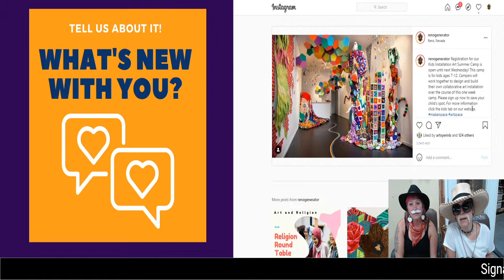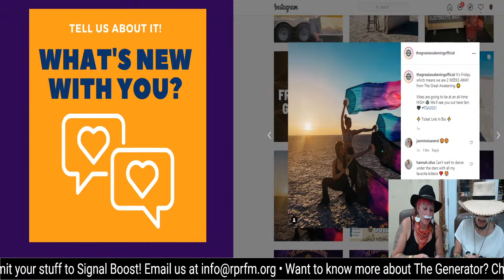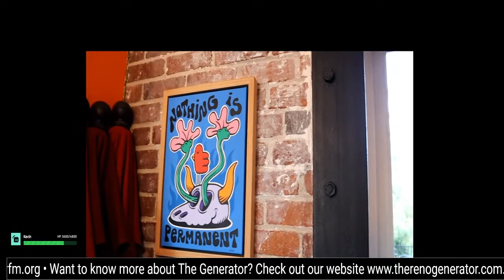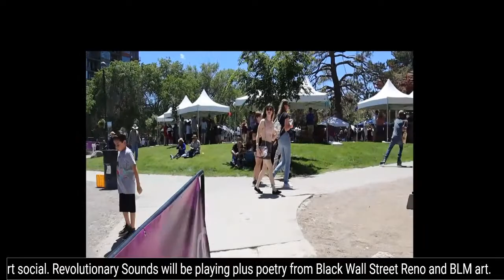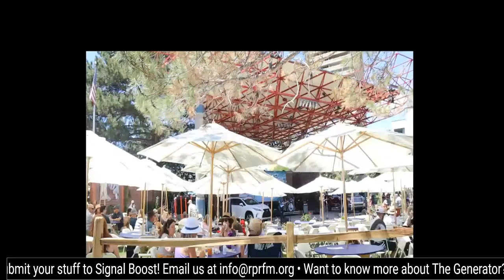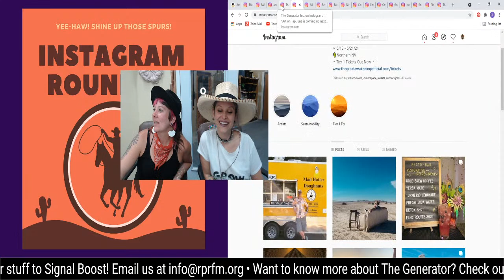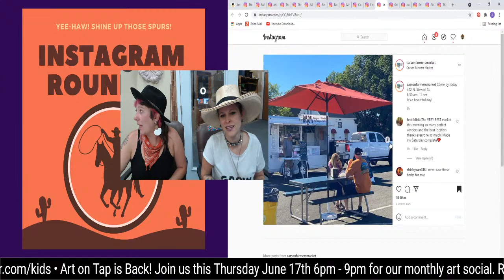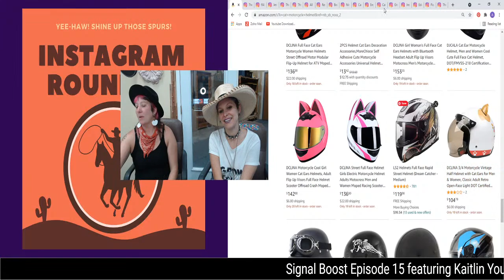Signal Boost Episode 15: Kaitlin Young, Reno River Fest, Brad Carney & Hannah Eddy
Our hyper-local show celebrating Reno art, music, mayhem. Amplifying Reno! GET ON THE BOOST! Hit us up in the chat.